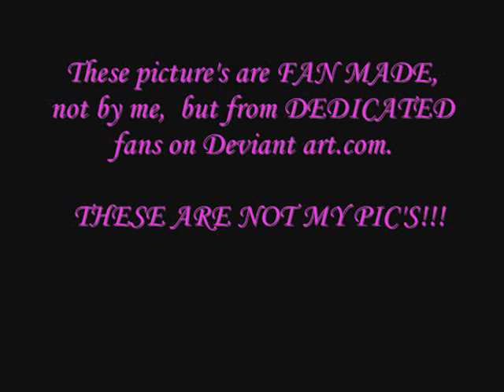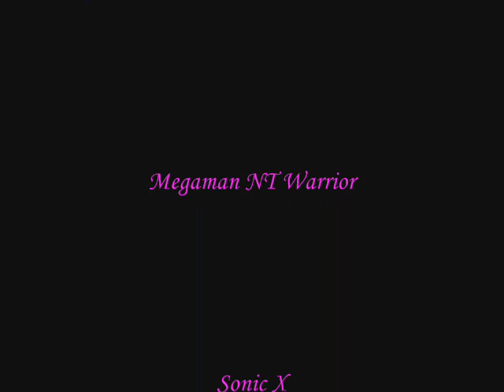Megaman AMV with other movie pics!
-MUST READ IMPORTANT-
These pic's do not belong to me. I found them on an art site, they belong to dedicated fans who made them not me.